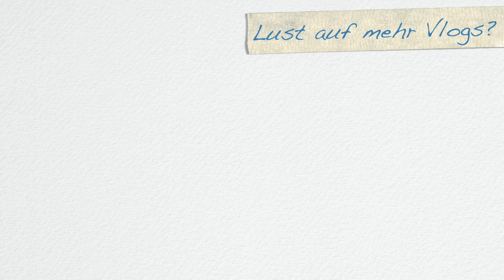[Vlog] Der erste Arbeitstag im Jahr 2022